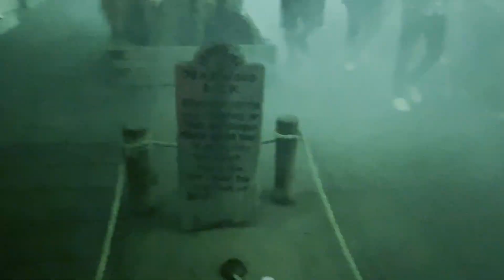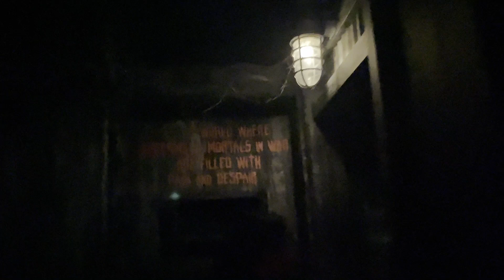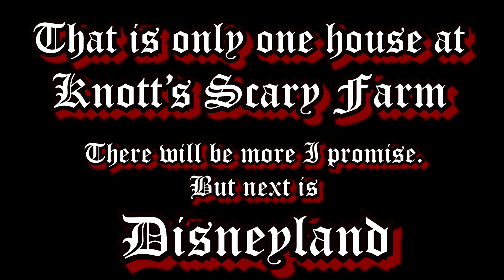I'm Knott's Berry Scared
When it comes to Halloween events Knott's Scary Farm takes it to a whole other level, they are Knott's messing around.

Thanks to all copyrights and especially - The Carpenters "We've Only Just Begun"

And one of the funniest movies of a generation Happy Gilmore by Adam Sandler